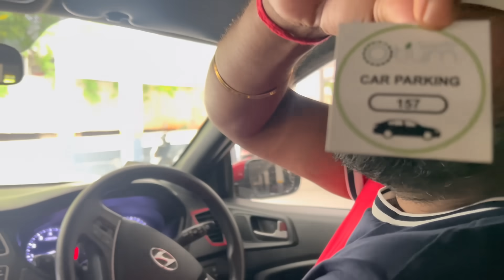JOURNEY Start হয়েছিল মাকে সঙ্গে নিয়ে আজ END করলাম মার হাত ধরেই...